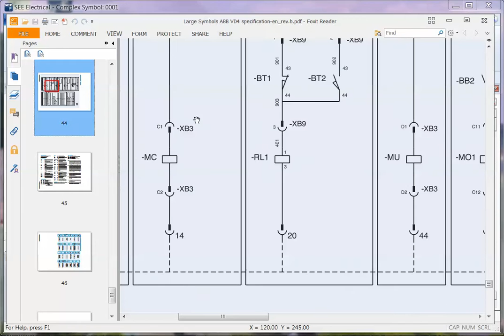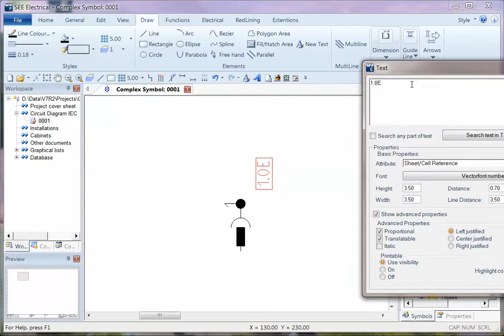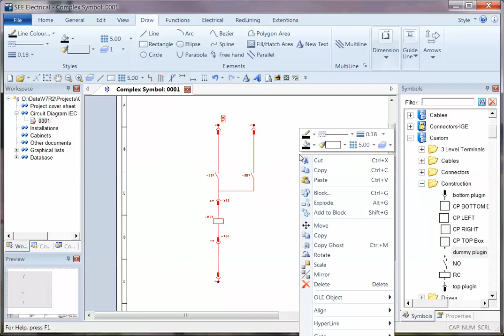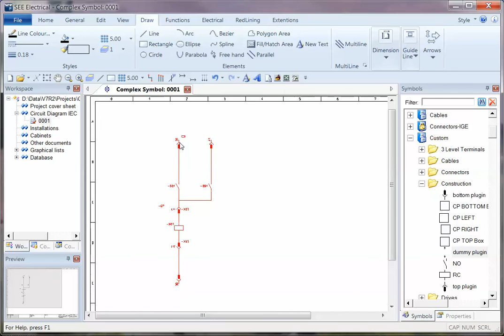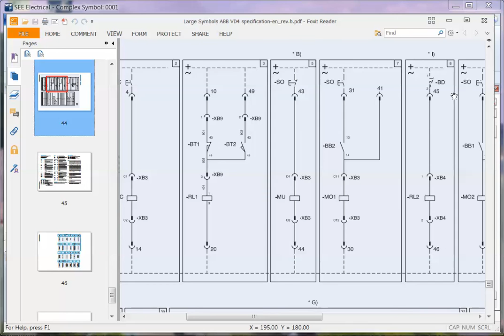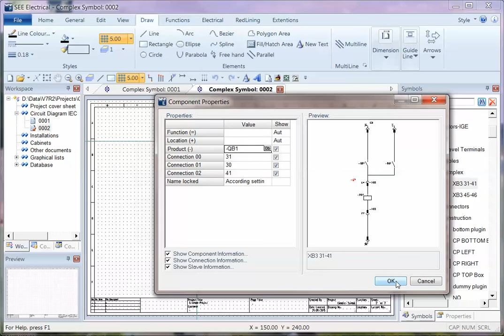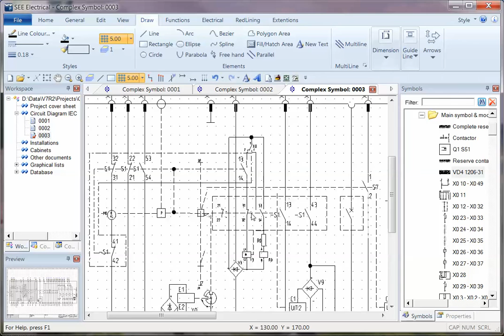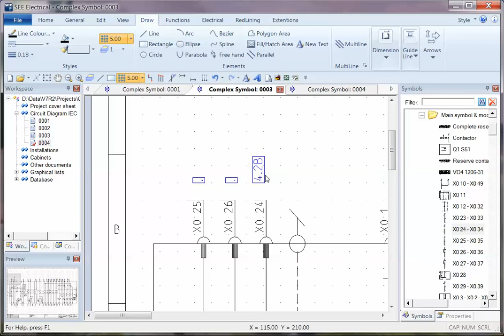Creating Symbols with Custom References Part 2 V7R2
Creating symbols with more complex referencing using the 'Multi-switch' symbol type for the auxiliary symbols. Make sure to keep both main and aux symbols the same type and with the same connection text. Then save all main